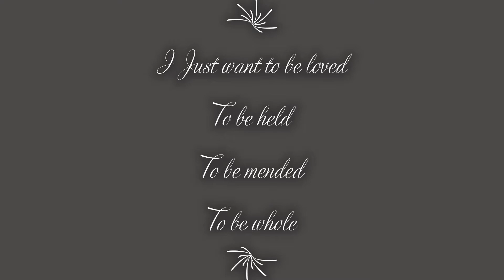It's Okay To Not Be Okay | Kwak Dong Yeon -Hallelujah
I just finished It’s Okay To Not be Okay Kdrama, and I am very emotional. This was one of the best scenes that brought me to tears. The reality of his situation and the pain behind his smile was heart-breaking. I cannot get over this drama, so maybe more edits soon.

Artist - Kim Feel (김필)
Song- Hallelujah
Drama - It's Okay To Not Be Okay